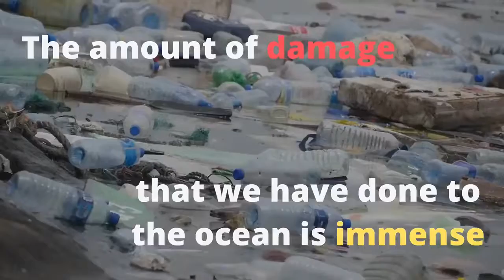Project Kafara - NSUT 77 Seconds Video for 1Race4Oceans